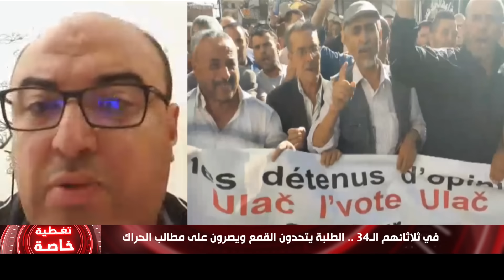Sortie de Gaid Salah.. de quelle Algerie parle - il ?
خرجة قايد صالح... عن اي جزائر يتحدث

avec : Yahia MEKHIOUBA, Hakima SBAIHI, Karim KEBIR
presente par:salim SERKHANE